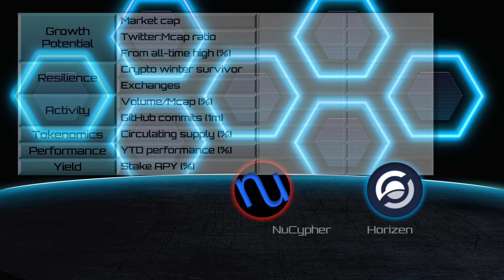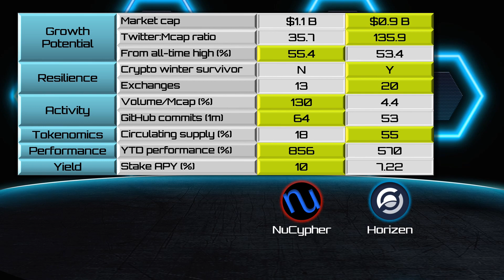NuCypher (NU) vs Horizen (ZEN) [2021]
In this crypto match-up, we compare NuCypher ($NU) vs Horizen ($ZEN)
Date: October 2021
Sources: